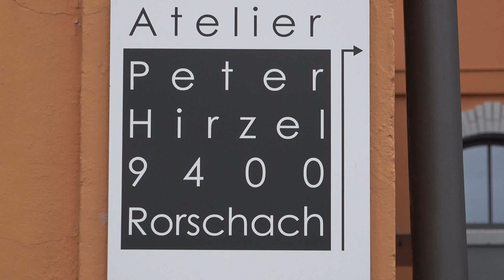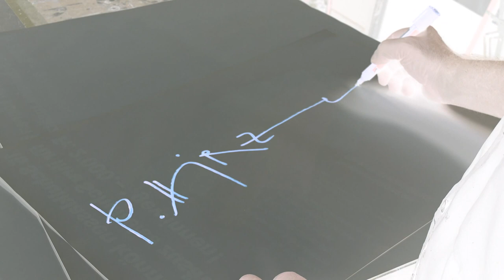Asphalt and Acryl Paintings / Winter Works 2020 / 2021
Artist Peter Hirzel has published his winter works of
the season 2020 / 2021